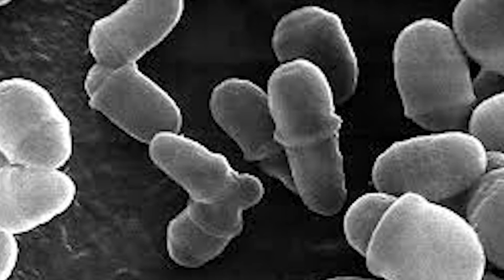How does dandruff happen? How to prevent dandruff?